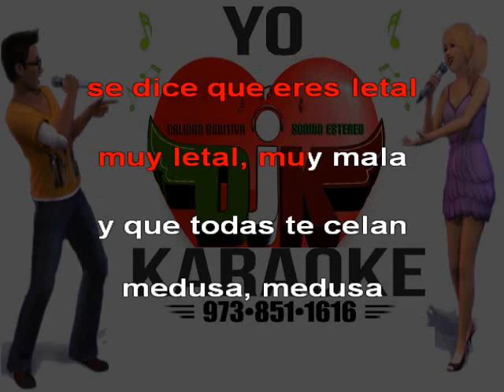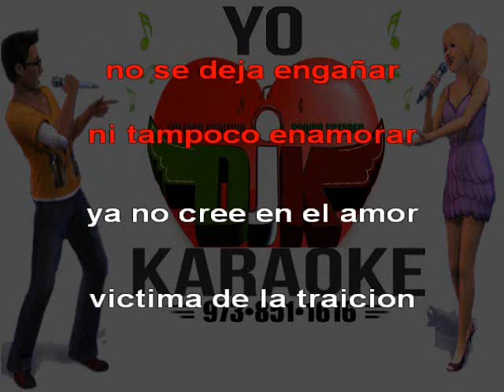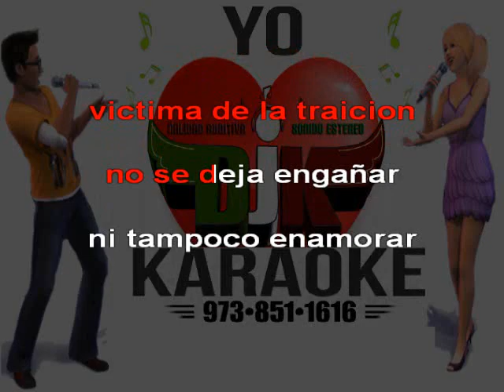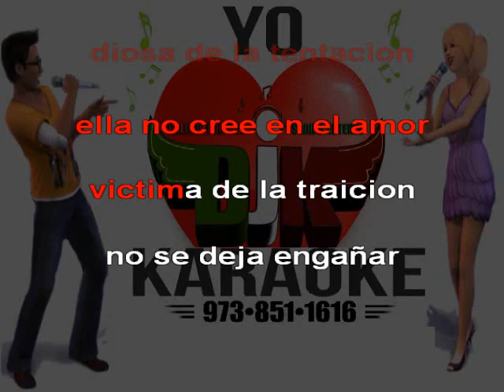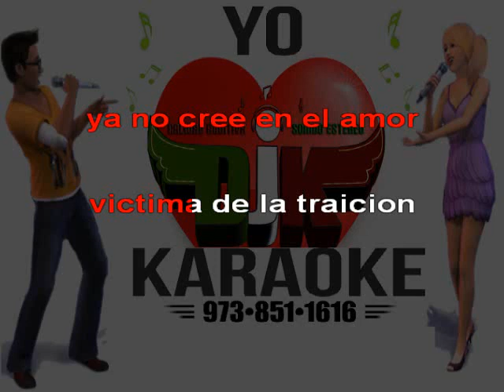LA MEDUSA - CUMBIA karaoke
kantala, baila, gozala. karaoke kompleto